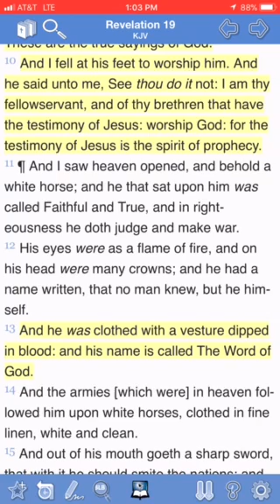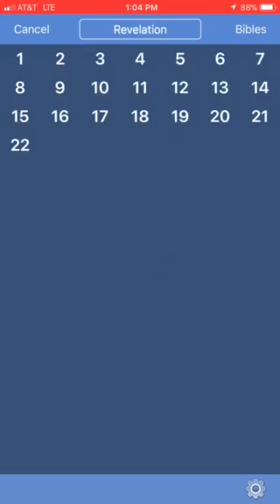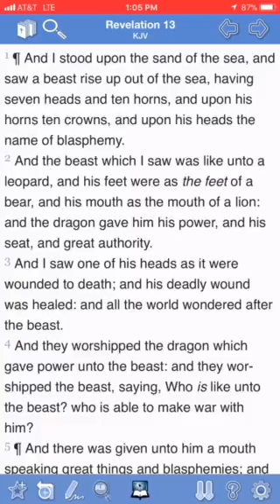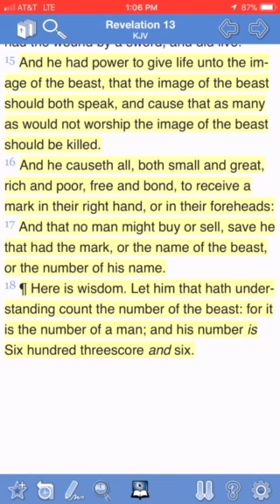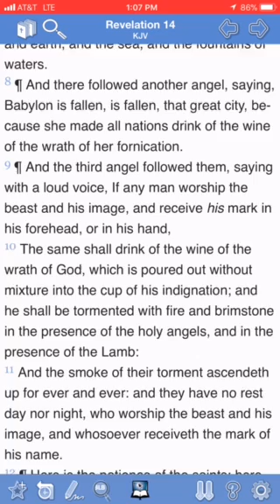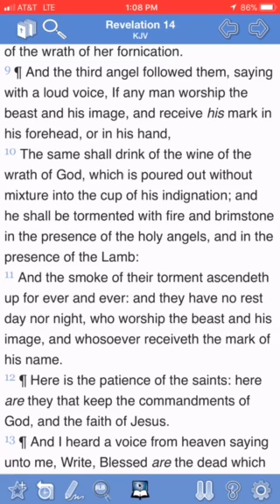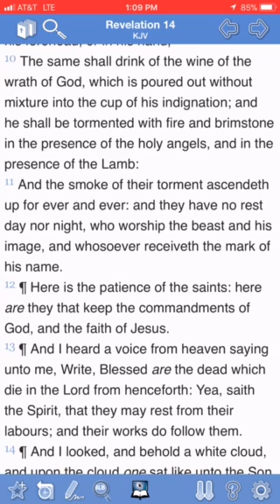If you take the mark you will also take part in the second death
Revelation 21:8
8 But the fearful, and unbelieving, and the abominable, and murderers, and whoremongers, and sorcerers, and idolaters, and all liars, shall have their part in the lake which burneth with fire and brimstone: which is the second death.